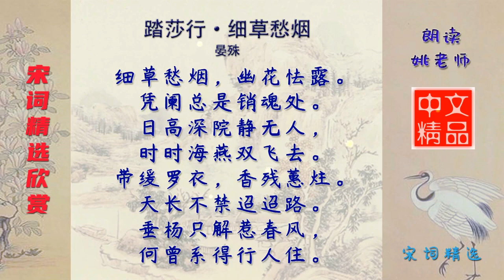踏莎行·细草愁烟 宋代 晏殊